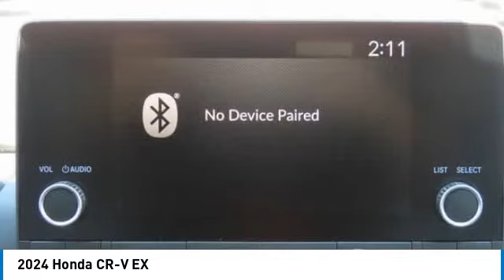2024 Honda CR-V Nanuet NY RL010206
2024 Honda CR-V EX

Radiant Red Metallic 2024 Honda CR-V EX AWD CVT 1.5L I4 DOHC 16VbrbrRecent Arrival! 27/32 City/Highway MPG